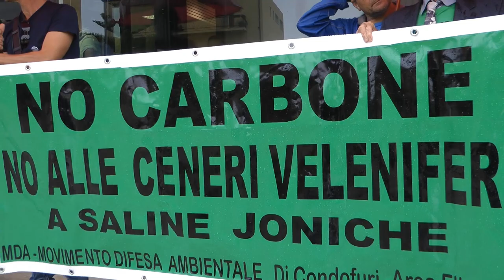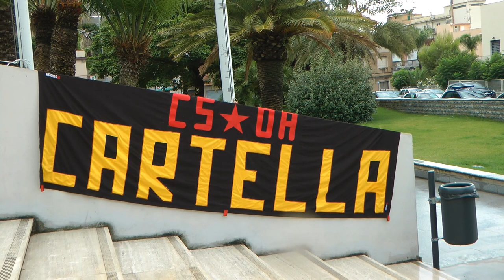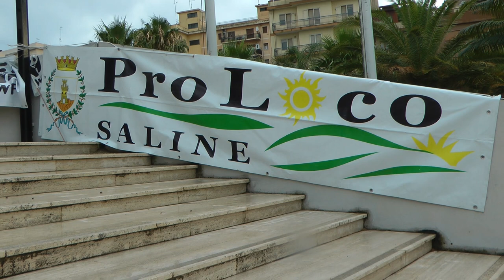No Carbone a Saline Joniche. Presidio Reggio Calabria 23 luglio 2012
Presidio sotto le sede del Consiglio Regionale della Calabria